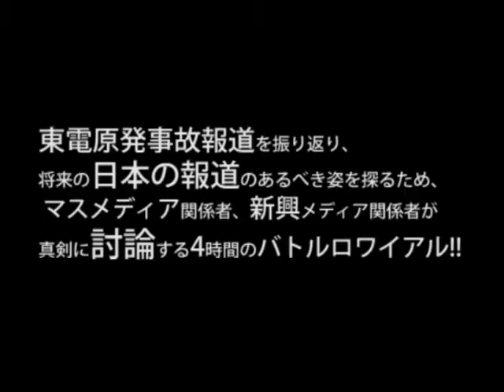連続対談企画第5回特別企画 バトルロワイアル「原発とメディア」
2012年4月14日（土）、東京都千代田区の岩波書店アネックスビルで行われた、NPJ編集長 日隅一雄弁護士 連続対談企画第5回特別企画 バトルロワイアル「原発とメディア」の模様。